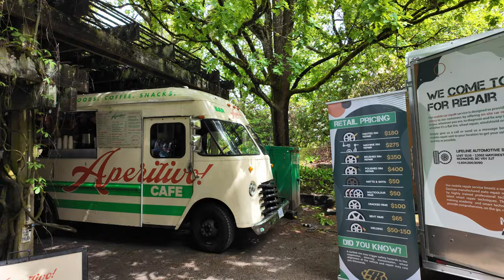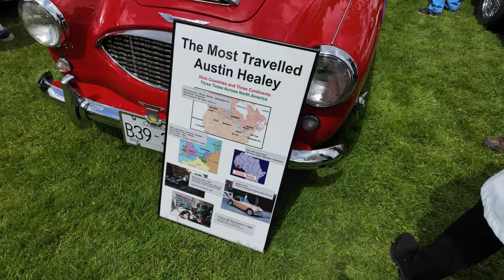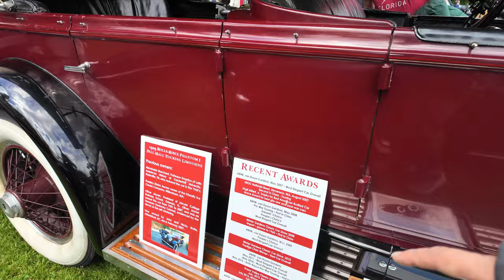2024 All British Field Meet - The Greatest Show on British Wheels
Join us as we celebrate the 37th annual Vancouver All British Field Meet (ABFM), presented by Hagerty! For 36 years, the VanDusen Botanical Garden has transformed into a vibrant showcase of classic British cars and bikes, thanks to the dedication of enthusiasts who display their stunning vehicles.

This year, we continue the tradition of honoring these timeless machines and the community that cherishes them. Despite the challenges impacting event locations in Vancouver, the increasing number of attendees reassures us that the classic car hobby thrives in Western Canada.

We extend our heartfelt thanks to all participants, supporters, and admirers. Your passion and dedication keep this cultural heritage alive.

Join us at the 2024 Vancouver ABFM - The Greatest Show on British Wheels. Witness the elegance, meet fellow enthusiasts, and celebrate the legacy of British automotive excellence!

Gear list:
➡️Camera Sony ZV1
➡️Camera DJI Pocket 3
➡️Gimbal DJI Ronin-SC
➡️Wireless DJI Mic
➡️Drone DJI Air 2S
➡️Editing Software
➡️GoPro Action Camera
➡️Micro SD card
➡️Camera Bag